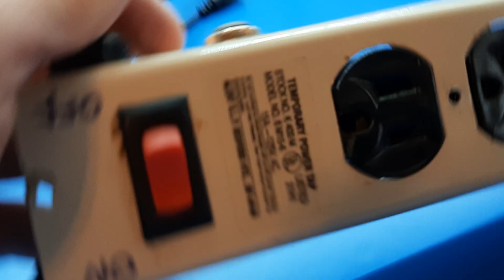Power strip grounding issues.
I was checking to make sure all my equipment had a good connection to common ground, and found that, no, some of them weren't getting ground.

The manufacturer of one of my power strips connected 2 of 6 outlets to ground, and never bothered to wire the other 4.

If it's something where the grounding matters, check and make sure.